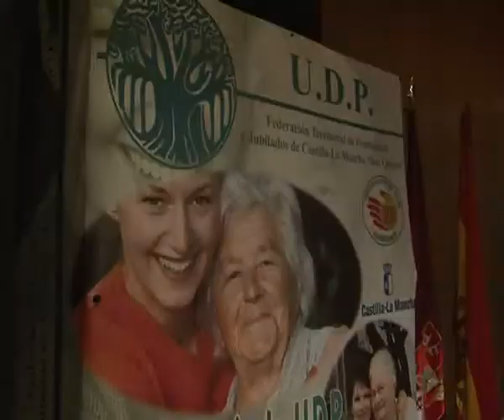Personas mayores de Albacete buscan no "oxidarse"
Las personas mayores son hoy las protagonistas de nuestra portada. Unos 200 albaceteños han participado hoy en unas jornadas de envejecimiento activo, saludable y solidaridad entre generaciones con el objetivo de no oxidarse y sentirse vivas. El encuentro también les ha servido para intercambiar experiencias y exponer sus necesidades en la provincia.